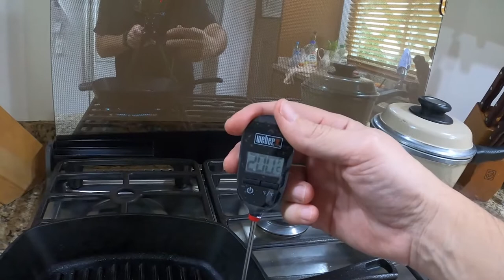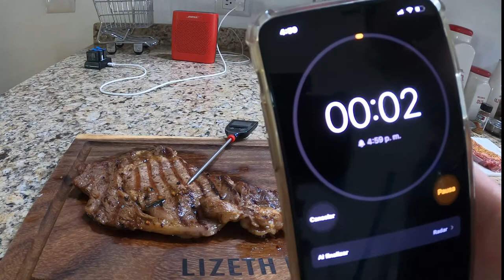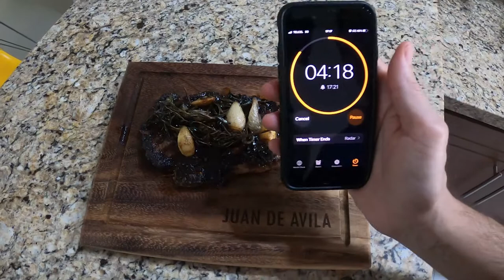Rib eye a la mantequilla con romero y ajo en sarten. | JuanDeAvilaMx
Receta:
Un buen corte de Rib eye
Mucho ajo
Dos barras de mantequilla
Romero
Sal
Pimienta